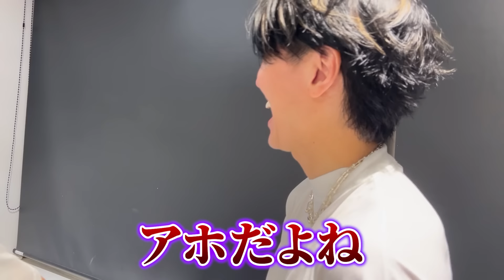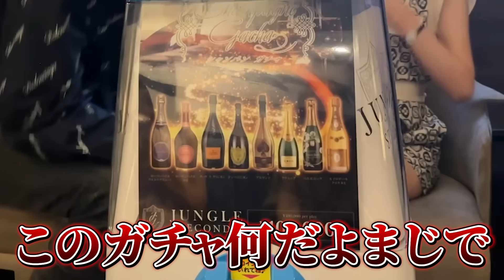美容院にいるヒカルを突撃しました。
株式会社組織の左腕
組織構築、人材育成でお悩みの方はこちら↓

桑田龍征のECグッズ販売サイトはこちら

NGG(ニュージェネレーショングループ)で働きたい方はこちら↓

申請後、担当から連絡が来たらその内容にしたがってください。